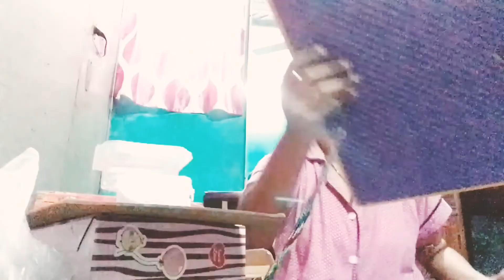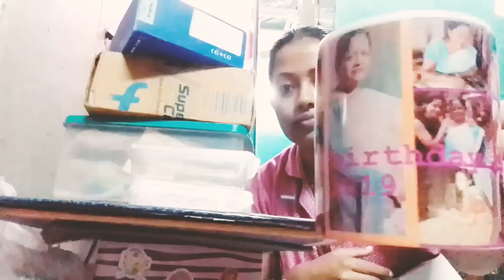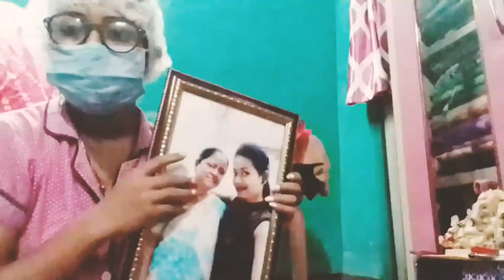Mission Saaf Safai 🥊🪣 Start with Beautiful Jharu 🔥💃@ Honey's Vlog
Hi everyone good morning 😊
Dakho ki kora Sara ta din dhora ai Mission Saaf Safai 🥊🪣 Complete holo
                                           Ufffffffffffffffff😏